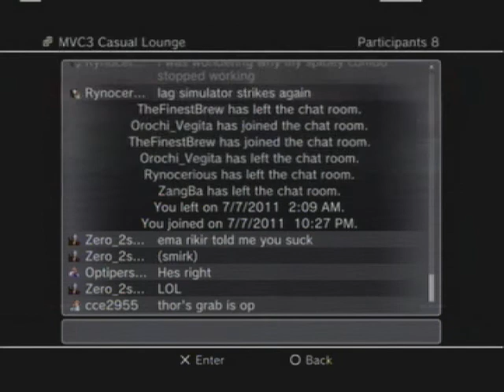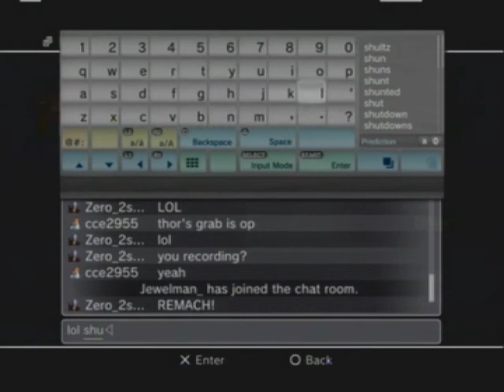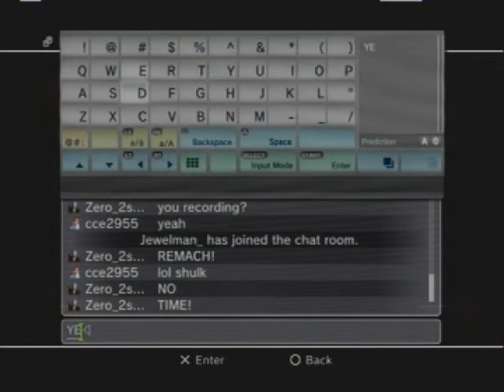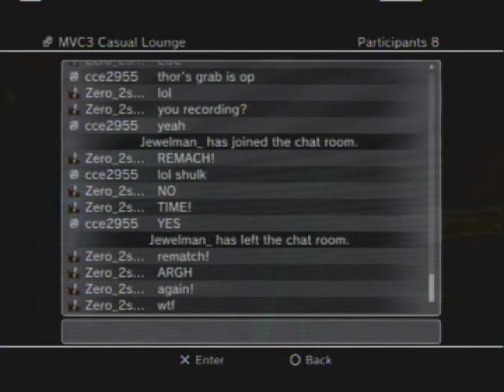Master, pt 1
Some matches against Master